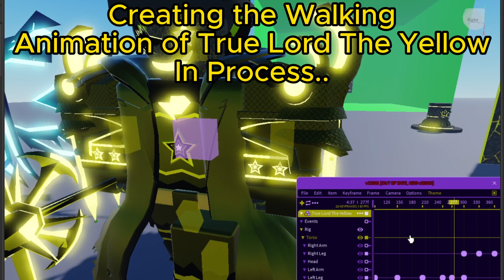| Animation Creation Roblox EPISODE 3 || Creating True Lord The Yellow Walking Animation |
True Lord The *pees on wings* man fr

Credits to the Music: @thatepicgamer_248